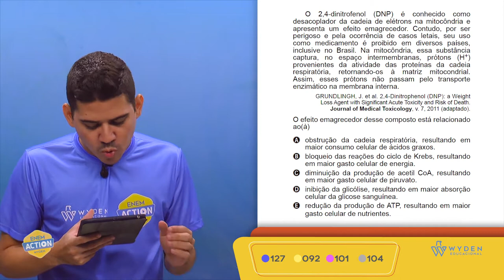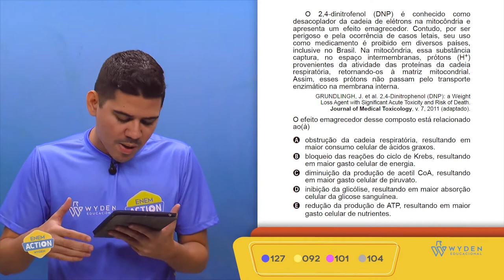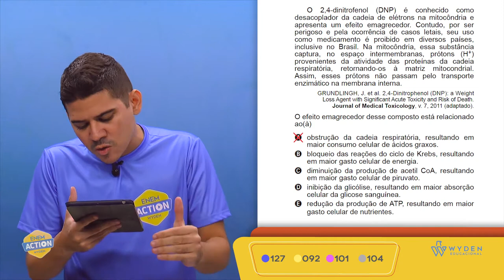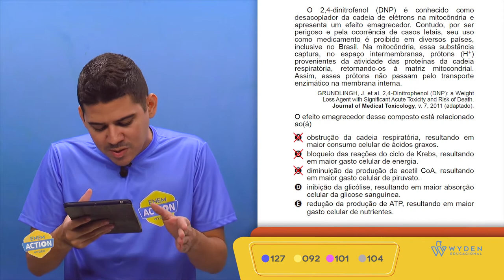ENEM 2019 | Questão 127 | CN - Biologia | Prova Azul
O 2,4-dinitrofenol (DNP) é conhecido como desacoplador da cadeia de elétrons na mitocôndria e apresenta um efeito emagrecedor.
Prof. Lorran Rocha

GABARITO E